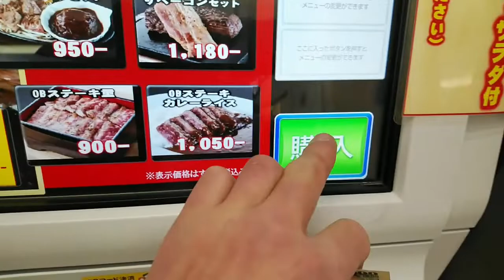初めての食べチューブ？大阪第二ビル 地下二階 大阪ビフテキより 注※「閉店されたそうです」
注※「閉店されたそうです」 でも 継続掲載します 記念です
初めての食べチューブ？大阪第二ビル 地下二階 大阪ビフテキより